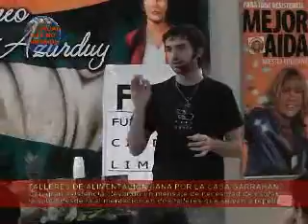LA CIUDAD QUE NO MIRAMOS - PABLITO MARTIN EN RESISTENCIA - CHACO (Parte 2)